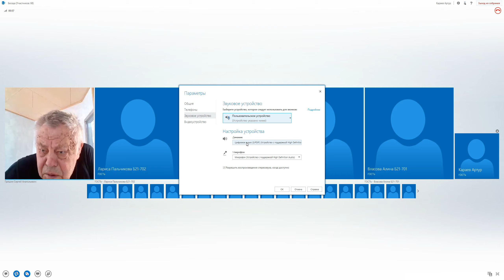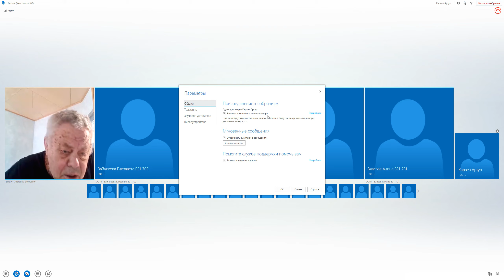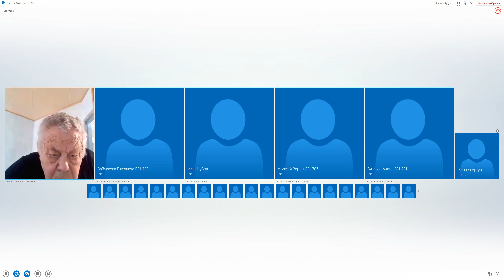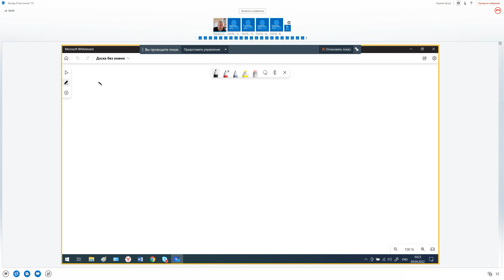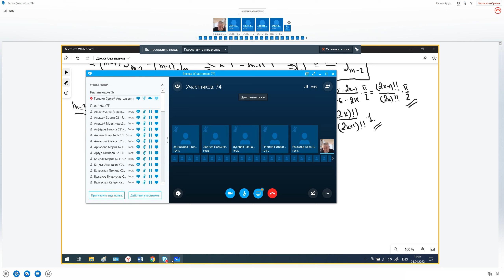Лекция 9. Способы вычисления определенного интеграла, теоремы. Площадь - ее определение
04:18 - начало лекции
04:44 - повторение предыдущей лекции
16:21 - теорема (формула Ньютона-Лейбница)
23:23 - формула интегрирования по частям в интеграле Римана
29:29 - пример (сведение к итеративной формуле)
42:51 - перерыв
48:44 - конец перерыва
48:58 - формула замены переменных в интеграле Римана
53:47 - теорема (формула замены переменных)
01:02:44 - пример
01:07:25 - теорема о среднем №2
01:18:40 - теорема о среднем №3 (без доказательства)
01:22:55 - приложение интеграла Римана
01:24:02 - о площади
01:31:48 - определение измеримой области